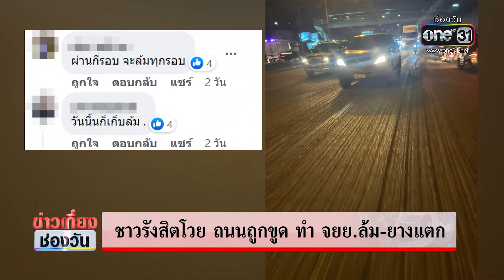ชาวรังสิต โวย ถนน ถูกขูดทำ จยย.ล้ม-ยางแตก | ข่าวเที่ยงช่องวัน | ข่าวช่องวัน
ชาวบ้าน โวย ถนนรังสิต-นครนายก ช่วงคลอง 1 สภาพดีๆ กลับถูกขูดเป็นร่องลึก และไม่มีป้ายแจ้งเตือน ทำรถมอเตอร์ไซค์ล้มคว่ำ - ยางแตก จำนวนมาก